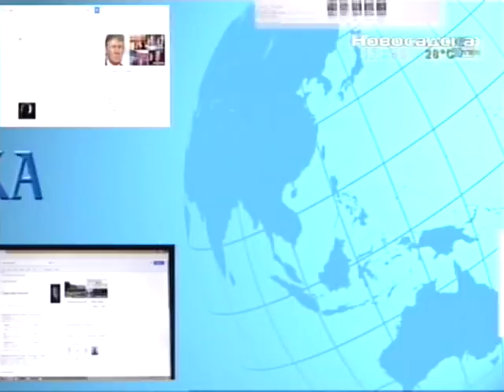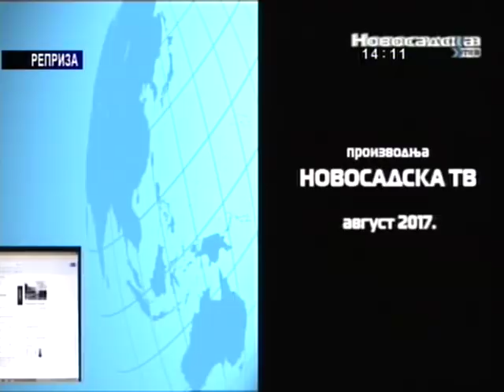Geopolitika 17 avgust gost dr Jovana Stojković